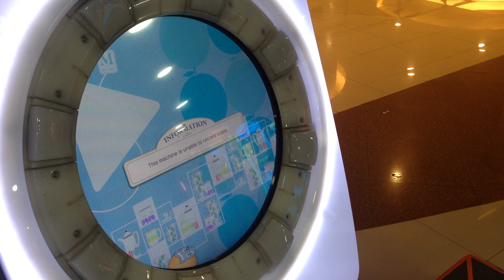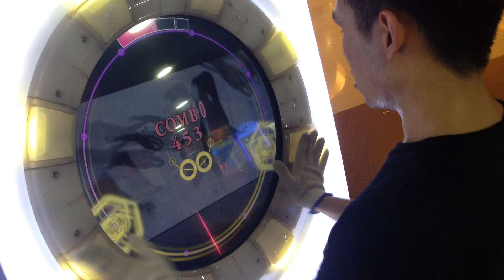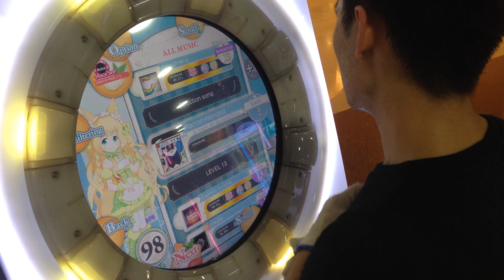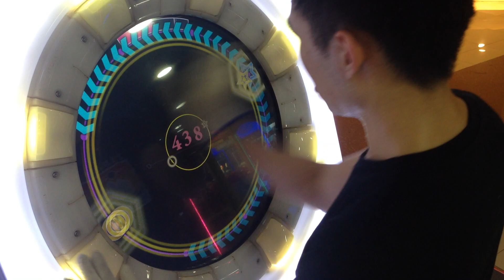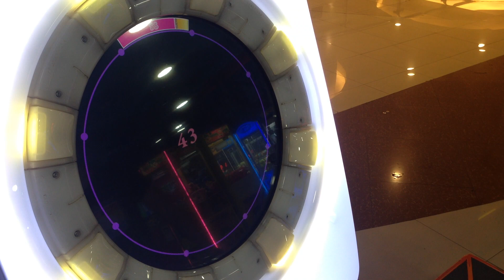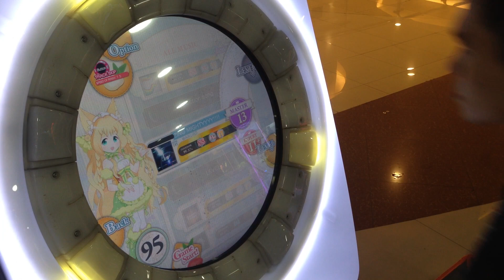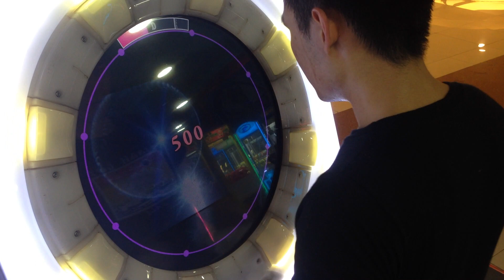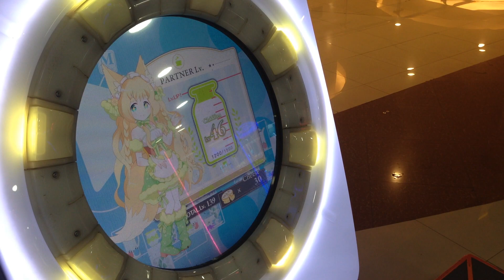[MaiMai MiLK] Dokuru *Random 13/13/13*